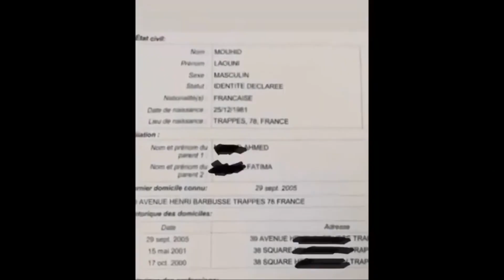Booba - 5G (Music Video)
🏴‍☠‍ Booba Archive Interview, Clash.. C Votre Chaines De Lunatic A Booba 🏴‍☠‍